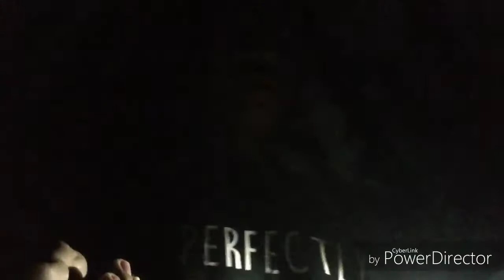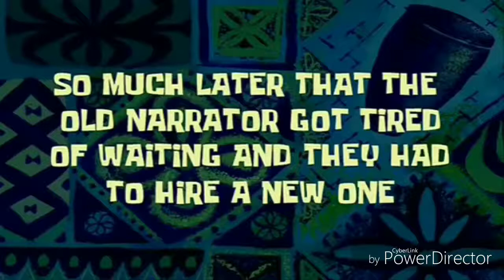Night life expedition of Mjay the spider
this video shows the night life activity of animals and insects with some comedy clips